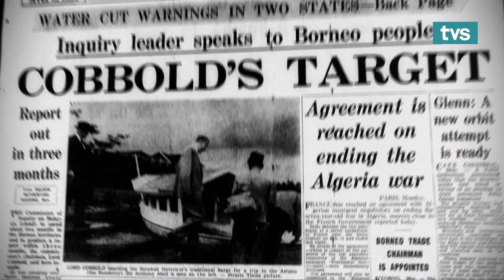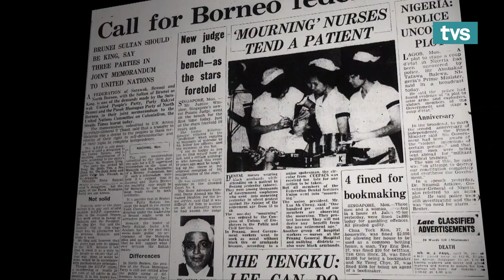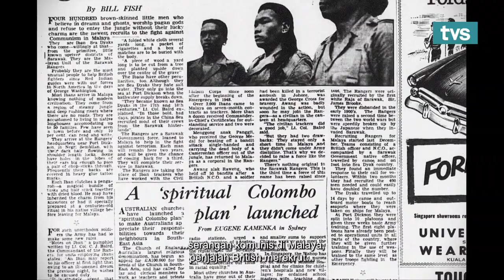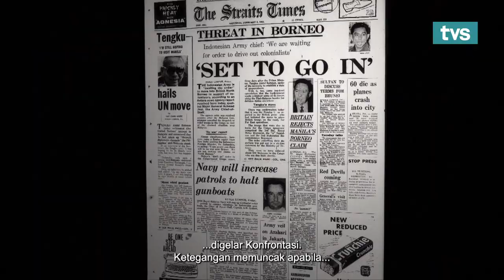Snippet of Road To Nationhood: Sarawak Reclaimed Part 2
The political development in Sarawak in early 60’s and also the scene of Cobbold Commission in 1962.
Don't miss the full video of Road To Nationhood: SARAWAK RECLAIMED part 1 and 2 on 16th September at 4pm only on TVS channel 122 Astro and MYTV.